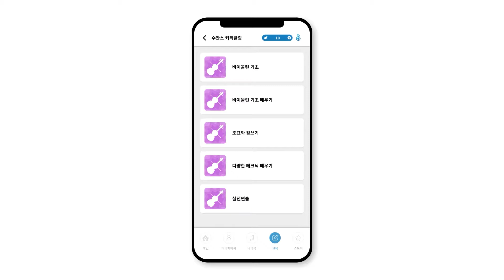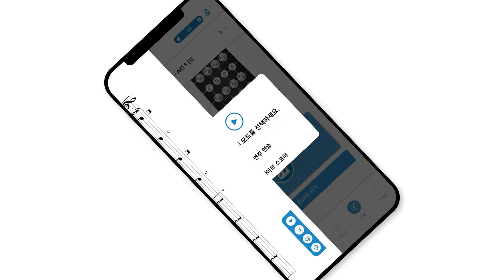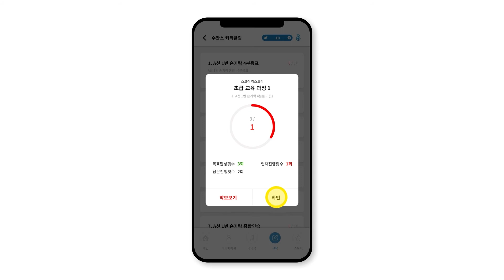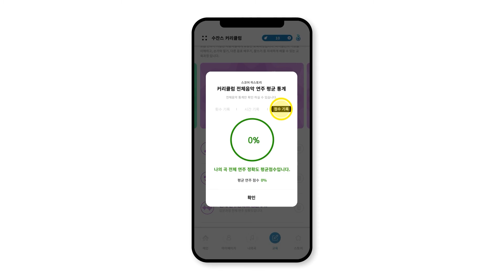[Susan's Violin] 수잔스 바이올린 이용 가이드 | 커리큘럼편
🇰🇷 Susan's Violin, 모두가 쉽게 배우는 바이올린 앱. 수잔스바이올린

🇺🇸Play Violin with the Susan's Violin app! - Susan's Violin, a violin app everyone learns easily.

본 음성은 인공지능 성우 서비스 타입캐스트에서 제작되었습니다. 인공지능 성우 정원